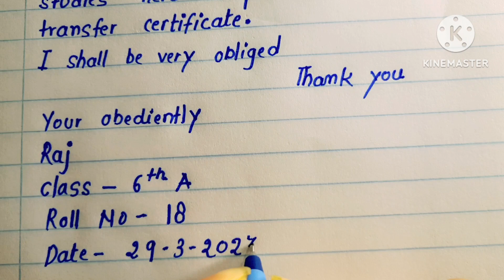Application For TC ||How To Write Application For Transfer Certificate